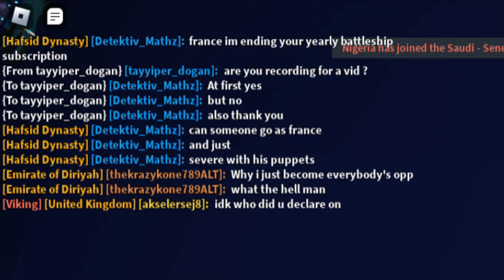Forming Carthage in painful conditions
Deteksuffering for real.?
Today I form carthage. In 2 hours. Had to defeat France twice, Italy, and suffer invasions from South Africa and Nigeria. That's all for today's vid.